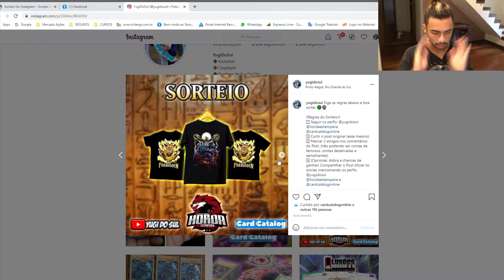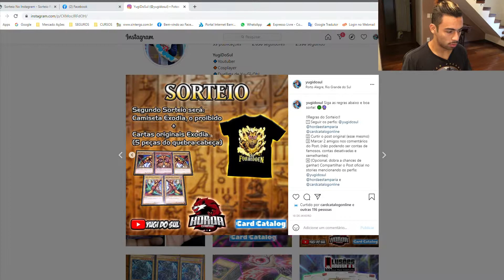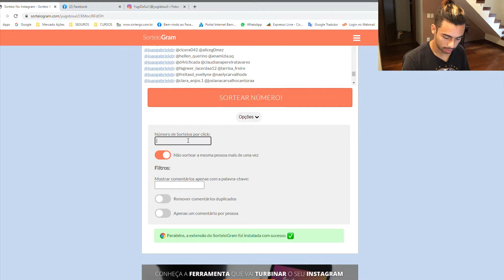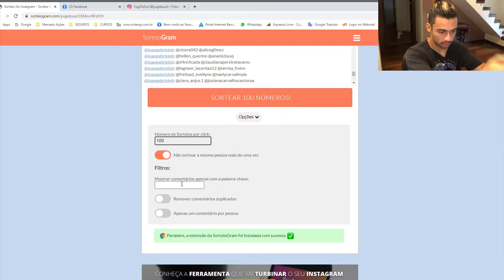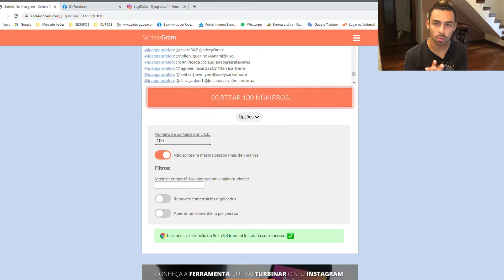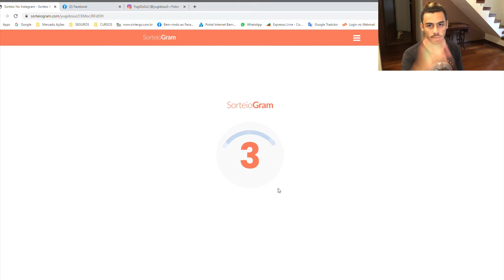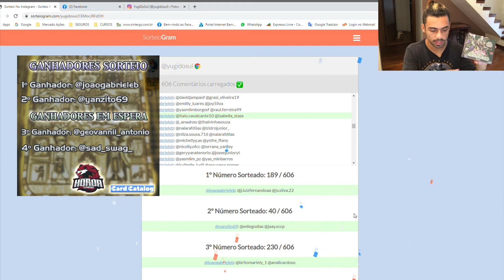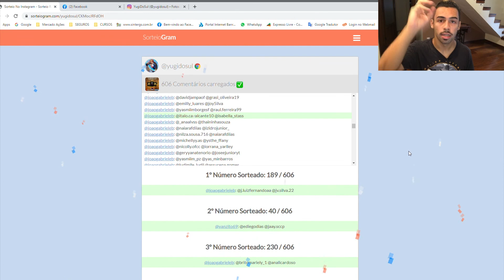RESULTADO SORTEIO - FINALMENTE 2K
Fala aí duelistas, tranquilo? Então galera, hoje estou trazendo pra vocês o resultado do sorteio em comemoração aos 2.000 inscritos do canal. Lembrando que esse sorteio é apenas o do Instagram (das camisetas), afinal a publicação do sorteio da booster box (no Facebook)  não atingiu ainda a meta de curtidas para então ser realizado o sorteio.

PARCEIROS:
Loja Ilusões Industriais: